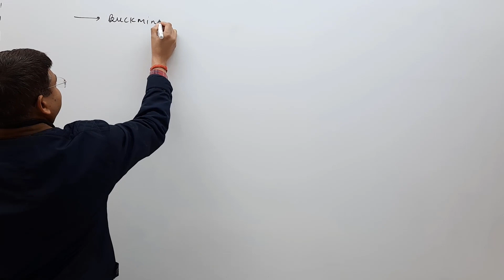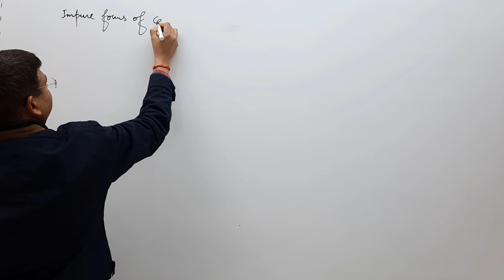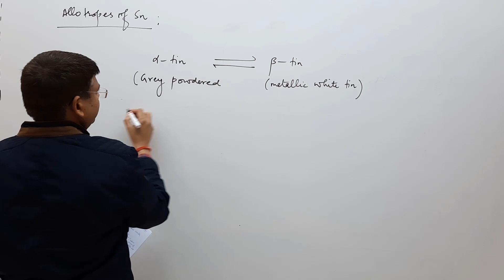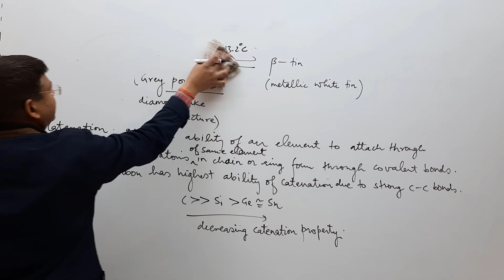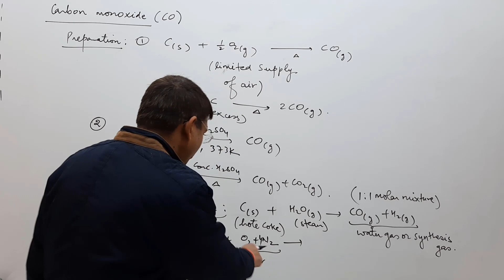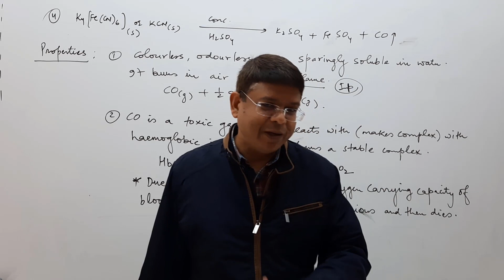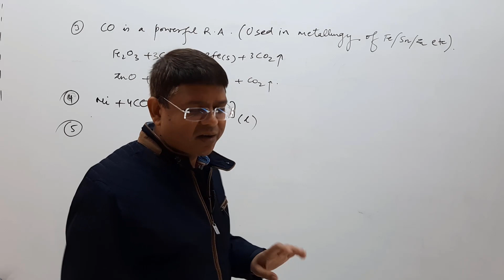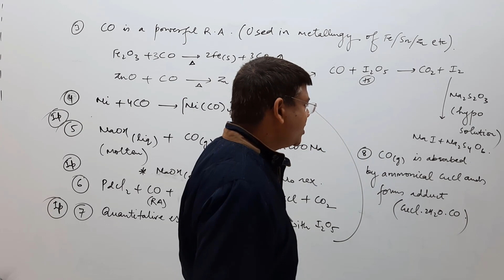7 ALLOTROPY | BORON AND CARBON FAMILY | p BLOCK | IIT JEE MAIN ADVANCED | Class 11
Topics covered in this lecture  with timestamp :
00:00 buckminister fullerence (C-60)
4:27 Impure forms of Carbon
7:50 Allotropes of Sn
10:30 Catenation
13:16 Carbon monoxide
Boron and Carbon Family for JEE Mains and Advanced | Introduction | Properties of Boron | Boric Acid | Diborane | Alumina | Boron and Carbon Family | SnO2 | P-Block | Lead | Chloride | Silicon | Carborundum Silica | Chemical Reactivity of Elements | Allotropy | Dadaji Ki Kahani.